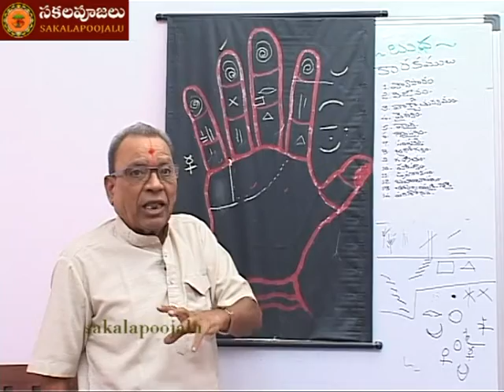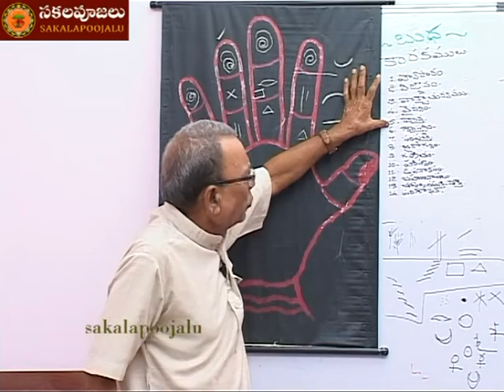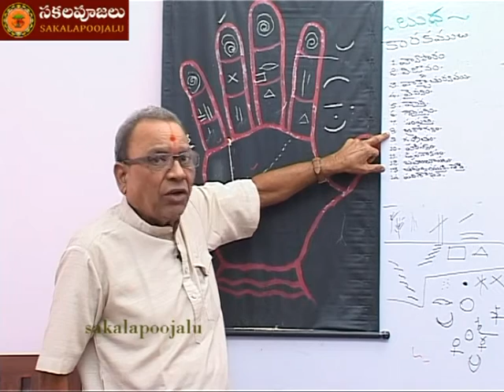Budha Grahamu Mercury Part 2